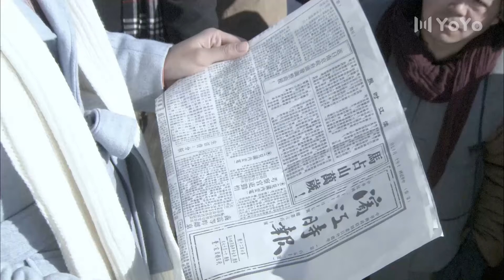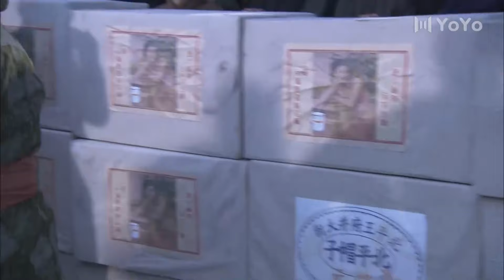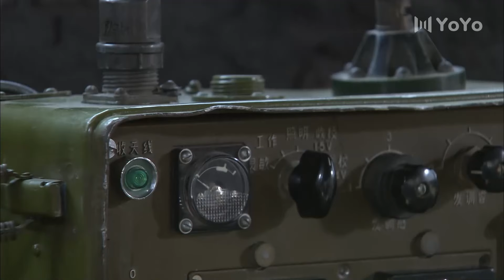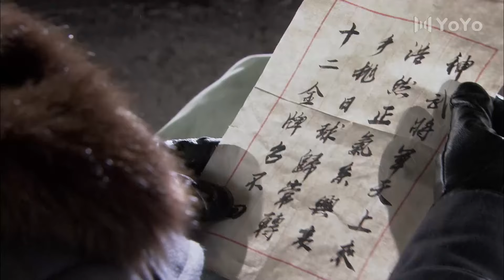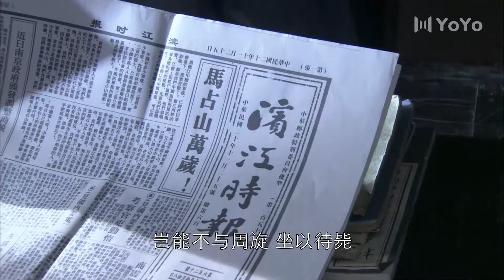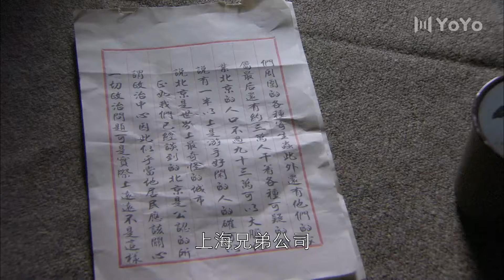【高燃合集】日军铁蹄踏入黑龙江大地，国军全副武装反击侵略者⚔️ 抗日 | 战争 | Kung Fu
► 类别：剧情 / 战争
【简介】该剧以宏大叙事展现战争格局，讲述了二战时期活跃于东方战场的中国共产党、中国国民党、伪满汪伪政权、法西斯日本、国际反法西斯阵营、欧洲法西斯阵营等六大阵营逐鹿亚太、鏖战东方的故事。

美女特工，精彩枪战，悬疑谍战，最新最全的中国短片！ 无屏蔽！ 全球看！ 尽在中国最佳短片频道，欢迎您的订阅~